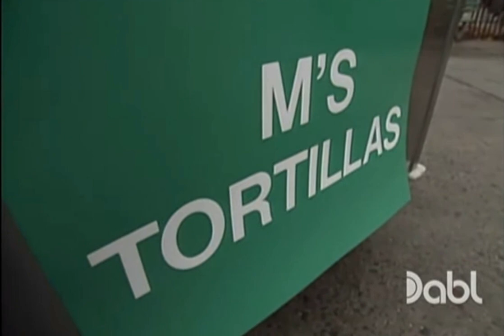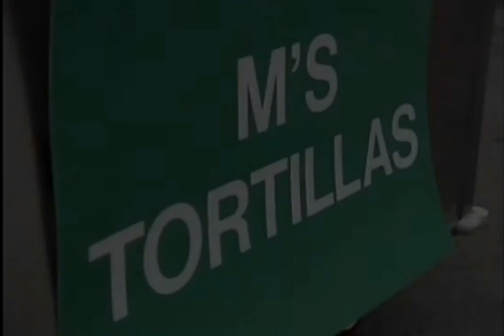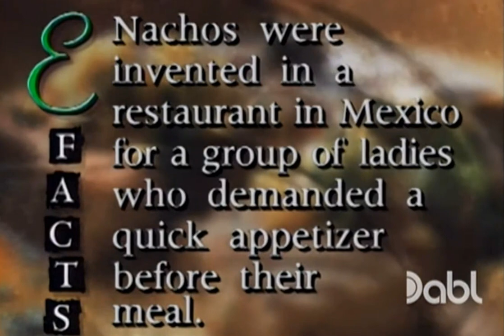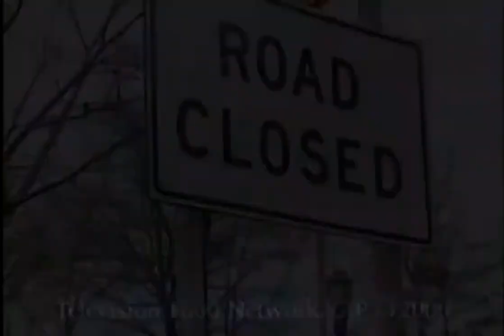Emeril Live - S3 E12 Tasty Tortillas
Learn multiple ways to cook with tasty tortillas, including Emeril's Corn Tortillas, Tortilla Soup, Roasted Pork Enchiladas, Roasted Pork Chimichangas, Corn and Goat Cheese Quesadillas, and Banana Quesadillas.